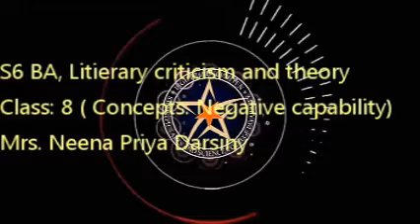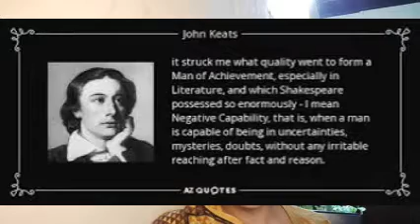S6 Literary criticism and Theory, class 8, Mrs. Neena Priya Darsiny